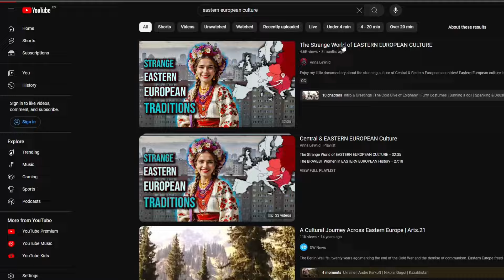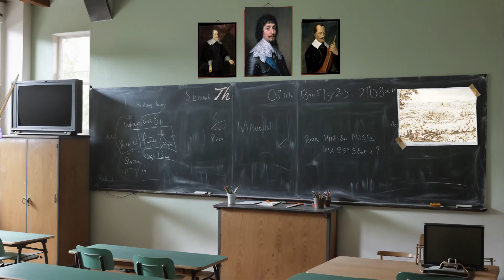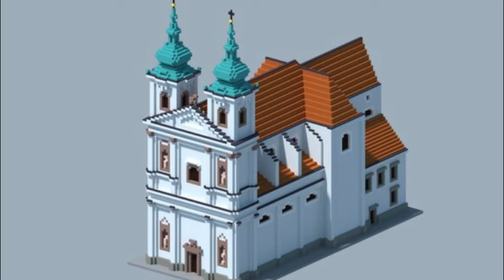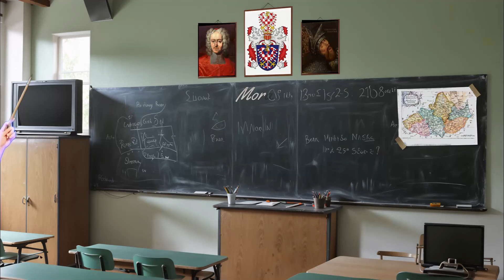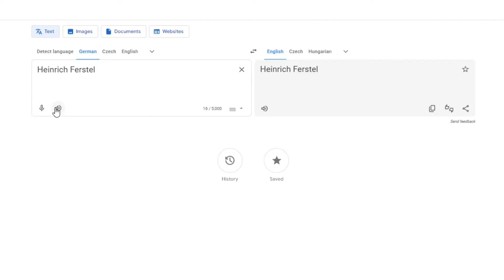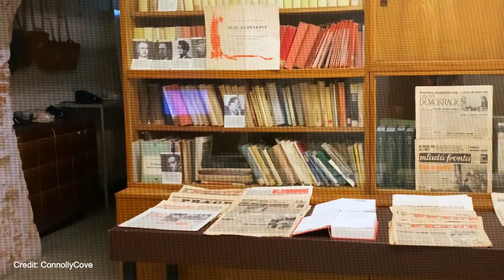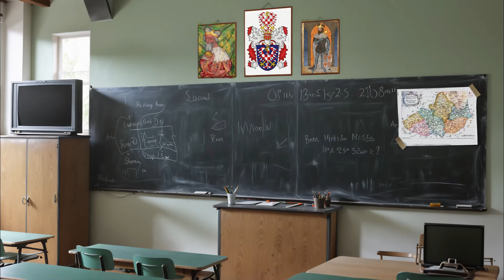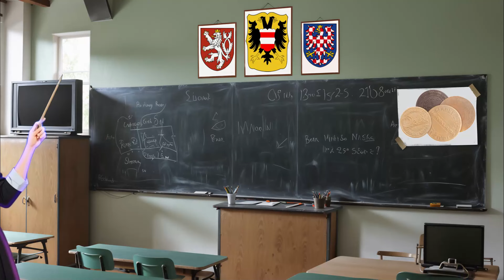My Trip to the CZECH REPUBLIC | BRNO Travel Guide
Brno, a charming Czech city, offers a mix of rich history, vibrant culture, and unique attractions. As you travel Europe, don’t miss the opportunity to explore this hidden gem in the Czech Republic. A Brno itinerary will take you through centuries of history, with must-see spots like the Špilberk Castle and the famous Brno Ossuary. This Brno travel guide highlights the top Brno attractions, including its stunning architecture and peaceful parks. If you're planning a Brno weekend trip, be sure to enjoy local Brno food, from hearty Czech dishes to modern culinary delights. A Brno walking tour will give you insights into the city's fascinating past, from its medieval roots to its role in Czech city history. Whether you're discovering Brno 2024 or diving into Brno history and culture, this city offers an unforgettable experience. Don't forget to check out the Brno attractions guide to make the most of your visit!

My Trip To The Czech Republic
Brno Travel Guide
Czech Republic Brno

00:00 - 01:22 Greetings
01:22 - 02:34 The Czech Republic In A Nutshell
02:34 - 03:22 Brno In A Nutshell
03:22 - 13:15 Middle Ages
13:15 - 19:23 Baroque Times
19:23 - 24:31 Long 19th Century History
24:31 - 28:18 20th Century History
28:18 - 32:59 Brno Today